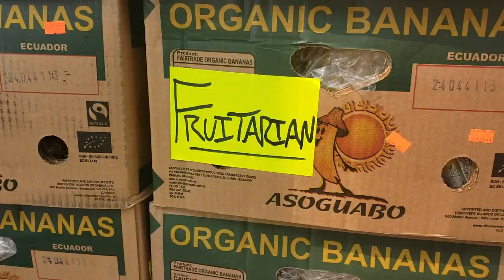Learning Running Backflip (Gainer!)